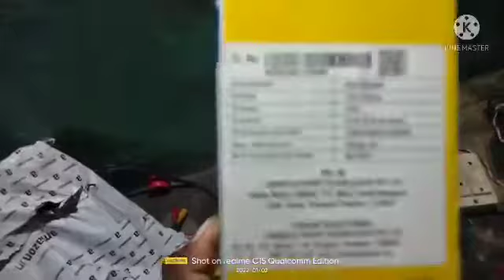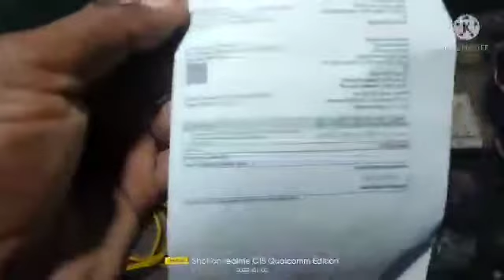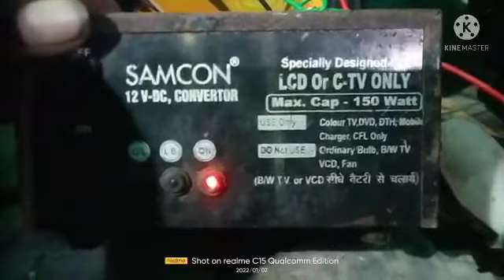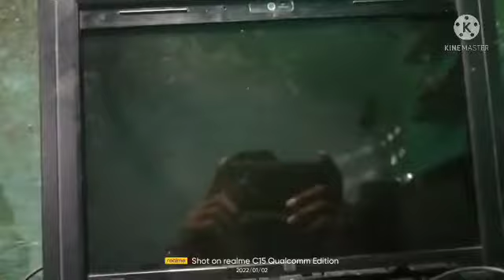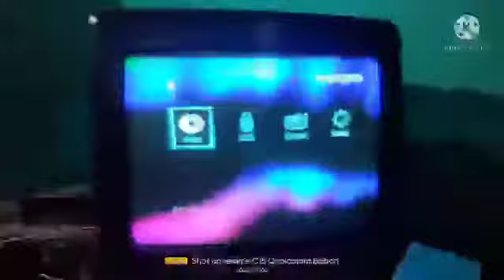solar home tv shop